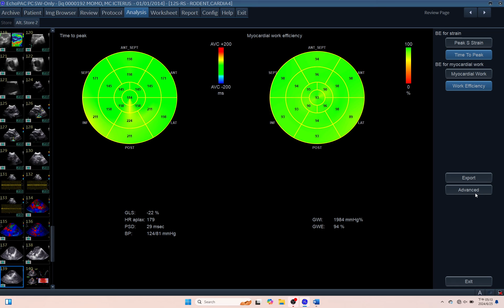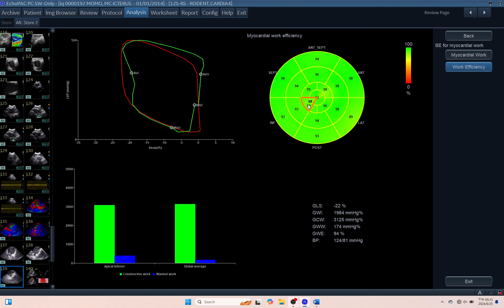IQ 192 GWE MYOCARDIAL WORK EFFICIENCY ECHOPAC ANALYSIS ECHOCARDIOGRAPHY